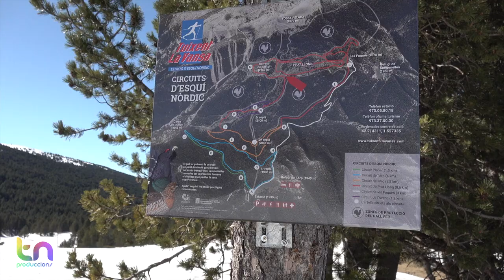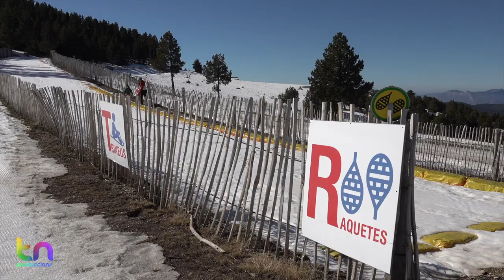DIVERTIRSE EN TUIXENT-LA VANSA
Albert Nadal nos muestra como es la estación de esquí de fondo Tuixent-La Vansa, situada en la demarcación de Lleida y situada en la vertiente norte de la sierra del Port del Comte, en el Prepirineo Catalán. Una acogedora y gran estación de nórdico, rodeada de bosque y con unas vistas privilegiadas hacia el Pedraforca, donde aparte del esquí de fondo también disponen de gran variedad de actividades vinculadas al mundo de la nieve.